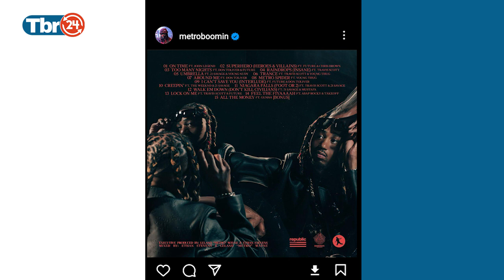WIZYKID & LIL WAYNE KWENYE SHAVU LA MOJA LA KUSHIRIKI FILAMU YA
Simba vs Wydad Casablanca – Quarter-Final  | 2022-23 CAF Champions League